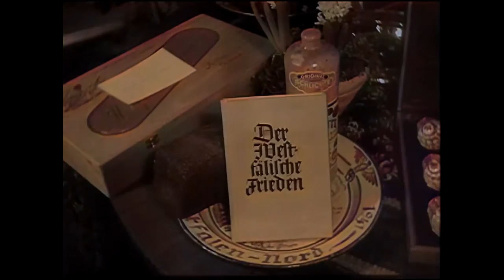Rare Footage - Hermann Goering Birthday Party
Extremely rare footage of Hermann Göring inviting all his friends over for his Birthday expecting gifts, some trashy gifts, some gifts he loves.  Many of the guests appear to be disinterested, forced, and just hoping the day will end as soon as possible. But first! Hermann has gifts to open!

Many people would be more familiar with Hermann Göring's public birthday rallies, as there is plenty of footage around of that, this is more of a gift ceremony behind private doors in an event. With a heap of staff that do not look like they want to be there.

Note, this video is purely uploaded in a manner to poke fun of Hermann, it is not in any shape or form a promotion of this ideology. For some reason, to upload this video I had to pass a series of "tests" from YouTube, including several Q&A's - apparently historical footage like this has to be carefully examined even though it's literally a simple birthday party.

Hope you enjoy, as I do not believe this footage is uploaded anywhere else hence the extreme measures YouTube took to allow me to upload this "meme" video / originally labelling it has "Hateful Speech".

Cheers